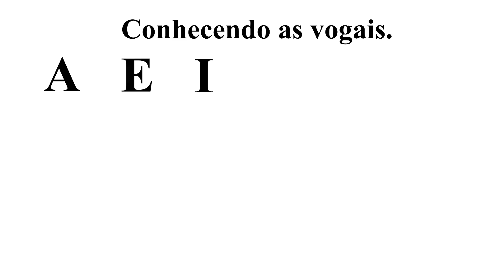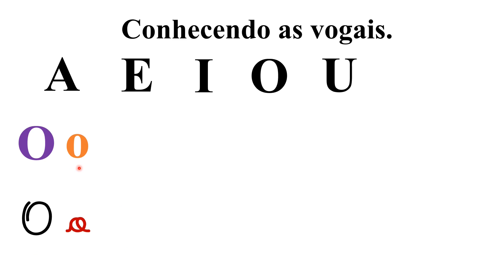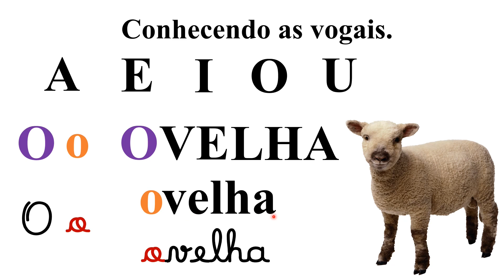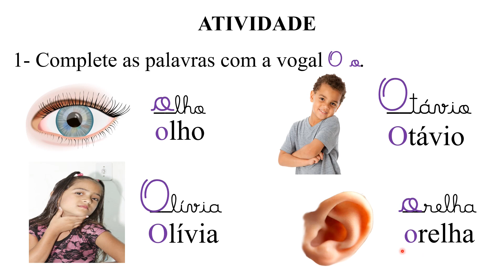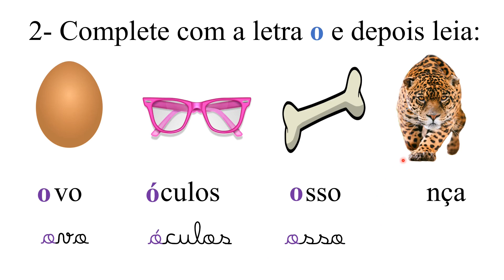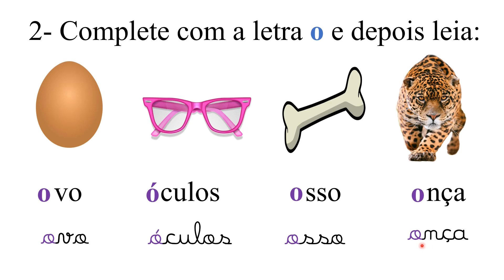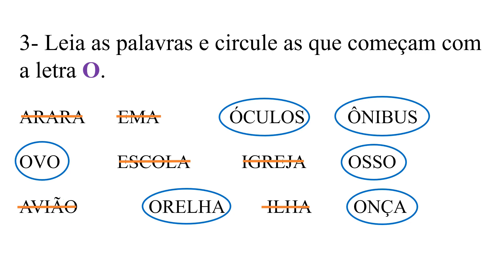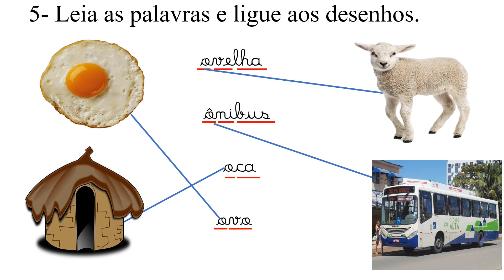🌟ALFABETIZAÇÃO LETRA O DE FORMA CURSIVA MAIÚSCULA E MINÚSCULA [Prof. Nádja Sicleide] 4ª aula🌟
✅ Nesta videoaula de alfabetização para todos, vamos estudar a letra O,
 DE FORMA E CURSIVA, MAIÚSCULA E MINÚSCULA.
ESTA AULA SERVE PARA TODOS QUE DESEJAM A PRENDER A LER (ADULTOS, ADOLESCENTES, JOVENS E CRIANÇAS).